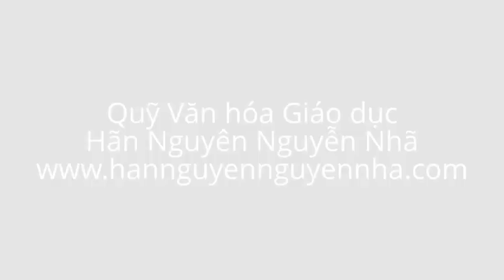Documentary | TS. Nguyễn Nhã phát biểu tại lễ giỗ cụ Nguyễn Đình Chiểu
Tài liệu lưu hành nội bộ của Quỹ Văn hóa Giáo dục Hãn Nguyên Nguyễn Nhã.